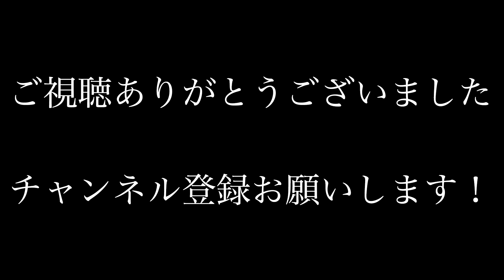【プロスピA】ベストナイン(B9)＆タイトルホルダー(TH)第1弾(2020) 比較ランキング【B9&TH】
※リーグでの評価です

パリーグ

甲斐拓也
山本由伸
中田翔
鈴木大地
外崎修汰
栗山巧
モイネロ
石川柊太

セリーグ

青木宣親
鈴木誠也
福敬登
近本光司
坂本勇人

twitterで色々呟いてます。